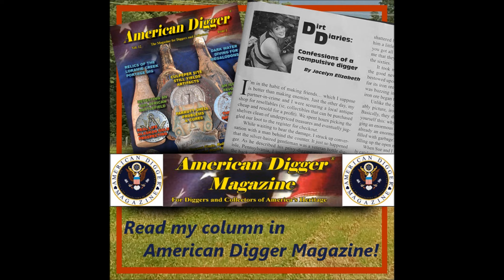Metal Detecting a Mysterious Shed + Snake Encounter = Funtastic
After an almost uneventful day of metal detecting ended with a snake encounter, I opted for a redo. The following day, I set off to detect an 1830s home with the fanciest shed I've ever seen...